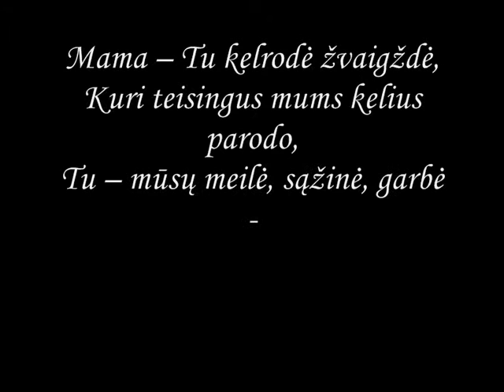Varnėnų kaimo mamų šypsena, 2011 metai